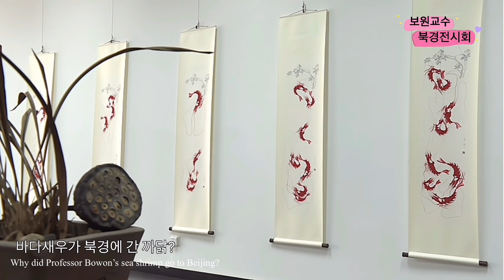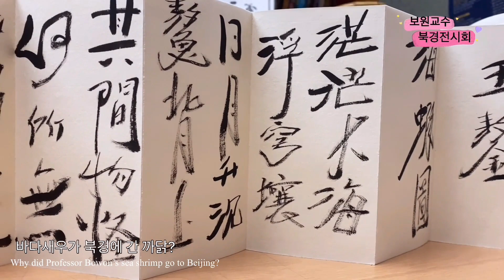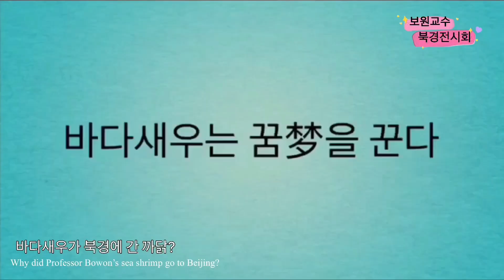바다새우가 북경에 간 까닭은? Why did Professor Bowon's sea shrimp go to Beijing?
Why did Professor Bowon's sea shrimp go to Beijing? Prof. Bowon, a national first-class art historian in China, co-created with Chibais' disciple Oh Kyungsan, at a special invitation from the Chibais Institute of Art, and showed the beauty of the exchange of calligraphy and painting between Korea and China. In particular, while exhibiting Prof. Bowon's functional ink painting of sea shrimp, he also shared some of the special exhibitions by creating a work of harmony in calligraphy and painting in collaboration with Ko Byeong-san, a first-class calligrapher of China. 보원교수의 바다새우가 북경에 간 까닭은? 보원교수는 중국 국가1급 미술사 자격으로 중국 치바이스예술연구원의 특별 초청으로 치바이스의 제자인 오경산 선생과 공동으로 창작하여 한중서화교류의 아름다움을 선 보였다.  특히 보원교수의 바다새우 기능성 수묵화를 전시하면서 또한  중국 국가 1급 서법사 고병산 선생과 공동으로 서화일치의 작품을 창작하여 특별 전시회 모습 중 일부분을 공유합니다.